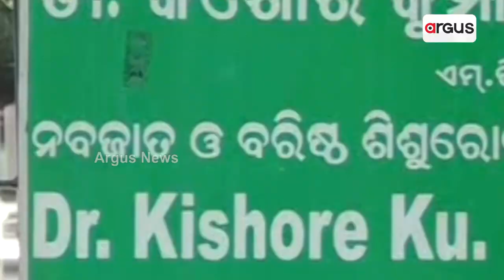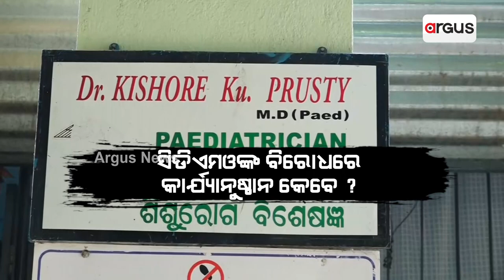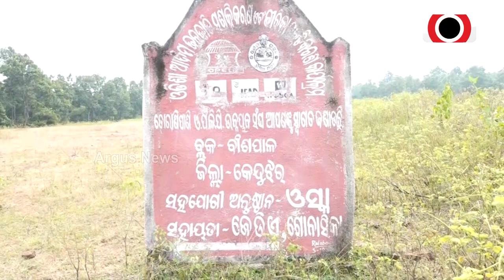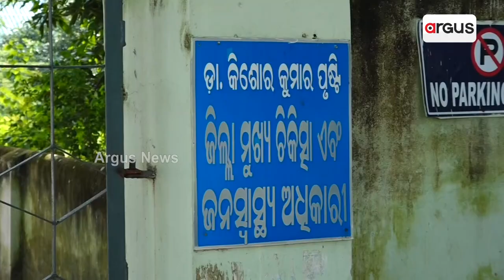ହସ୍ପିଟାଲ ଭିତରେ ଥିବା ସିଡିଏମଓଙ୍କ କ୍ଲିନିକ୍ ବନ୍ଦ || Argus Impact || Keonjhar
ବନ୍ଦ ହେଲା କ୍ଲିନିକ୍ , ତେବେ ସିଡିଏମଓଙ୍କ ବିରୋଧରେ କାର୍ଯ୍ୟାନୁଷ୍ଠାନ କେବେ ? ଜିଲ୍ଲାରେ ଗୋଟିଏ ଆଦିମ ଜନଜାତି ଜୁଆଙ୍ଗଙ୍କ ମୃତ୍ୟୁ, ଅନ୍ୟପଟେ ସବୁ ନିୟମକୁ ଜଳାଞ୍ଜଳି ଦେଇ ହସ୍ପିଟାଲ କ୍ୟାମ୍ପସ ଭିତରେ ଚଳାଇଥିଲେ କ୍ଲିନିକ୍। ପଇସା ନେଇ ଦେଖୁଥିଲେ ରୋଗୀ।